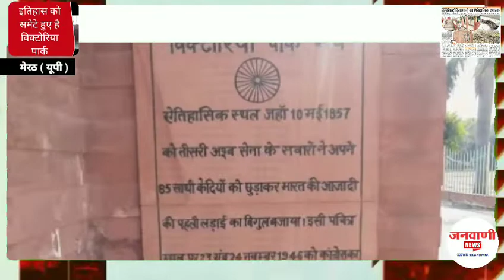इतिहास को समेटे हुए है VICTORIA PARK